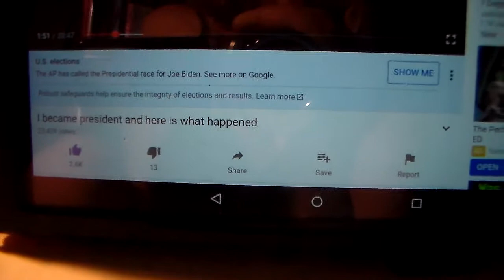Jack, Did You Hear About The AP?